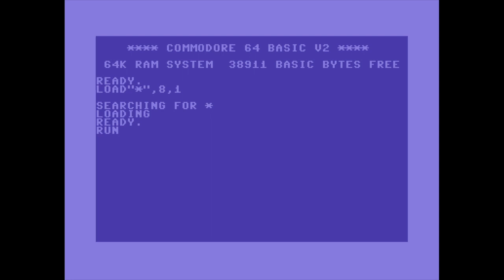Rob Plays "Lazy Jones" (C64)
A play (with review/commentary) of Lazy Jones developed by David Whittaker & published by Terminal Software in 1984 on the C64. All gameplay footage was captured right off my trusty PAL C64C, with games loaded via a 1541 Ultimate II interface.

If you want more retro bits from me, I'm also on Facebook